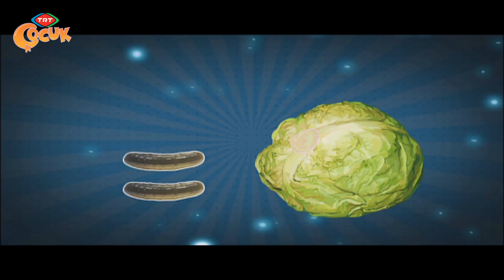Nane ile Limon - Ne Öğrendik - Turşu